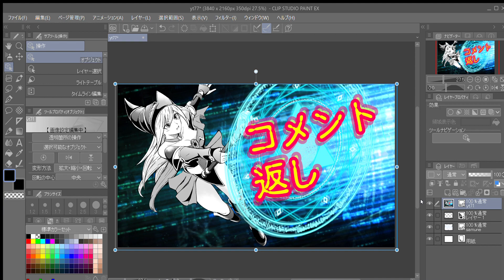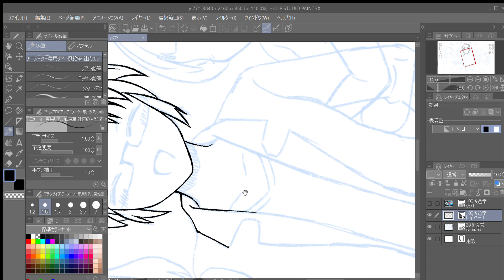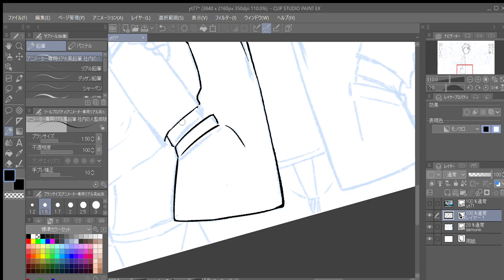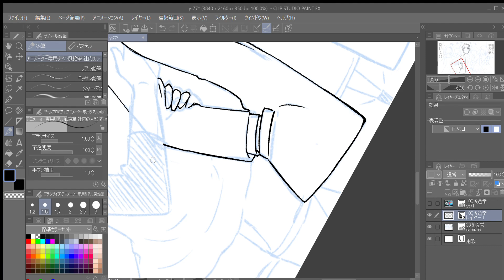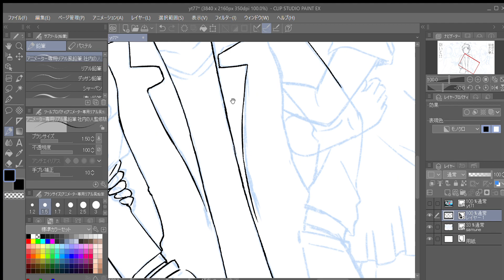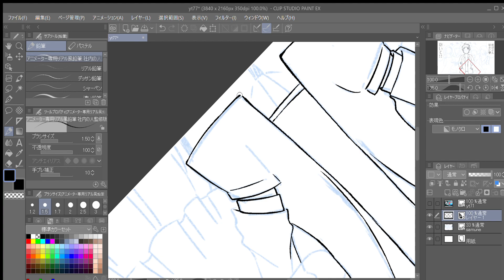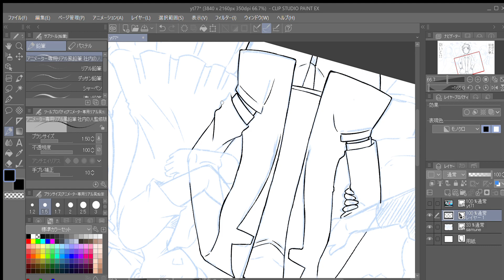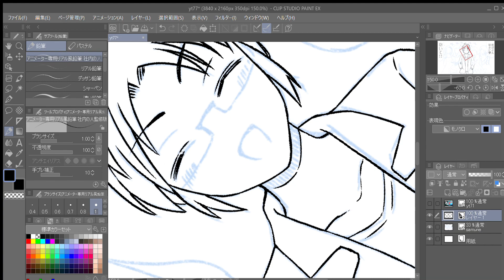【朗報】エ○漫画家さん、何故か急にモテモテになってしまう😏✨💕